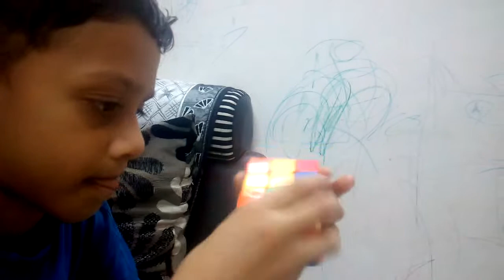Rubik's Cube Solved by Vedant | 3 by 3 Rubik cube solved by 7 year kid in 4 minutes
3 by 3 Rubik cube solved in 4 minutes by 7 year old kid | Finally he did it !